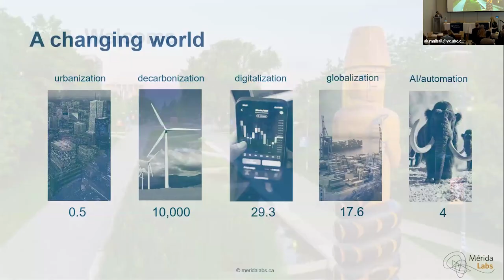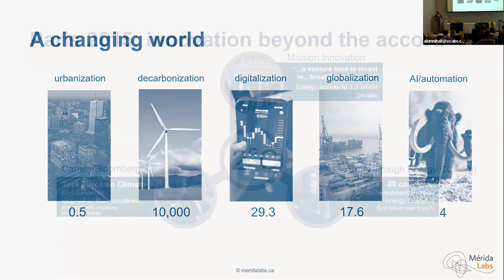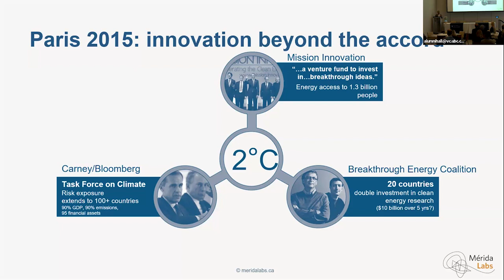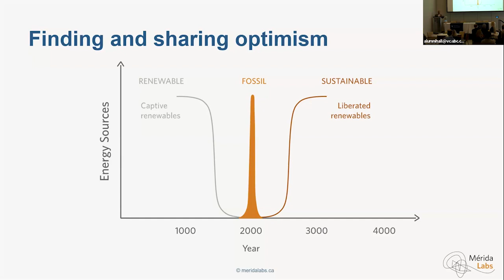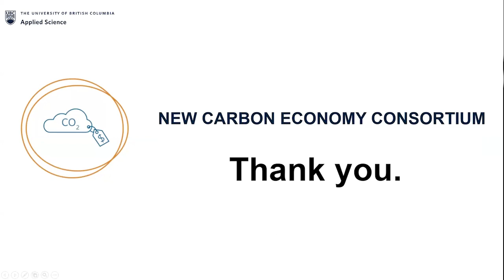Introduction 4-30-24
Launched in 2017, the New Carbon Economy Consortium (NCEC) is a growing alliance of 16 universities, national labs, and NGOs working in partnership with industry leaders to build a carbon-conscious world convened by Arizona State University’s Julie Ann Wrigley Global Futures Laboratory (ASU GFL) in partnership with Carbon180. Through a robust network, the NCEC continues to build the intellectual basis for engineered, biological and social solutions, and – most importantly – their implications for society.